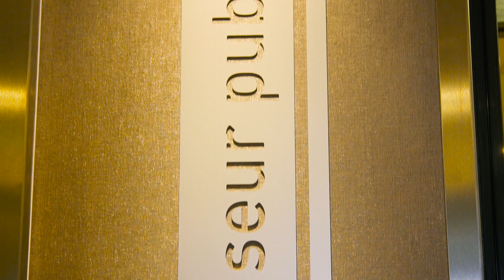Le cuivre, un antibactérien naturel à la Clinique Arago Groupe Almaviva Santé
La Clinique Arago - Groupe Almaviva Santé - lutte contre les infections nosocomiales : elle est la 1ère clinique au monde à être entièrement équipée de cuivre antibactérien.